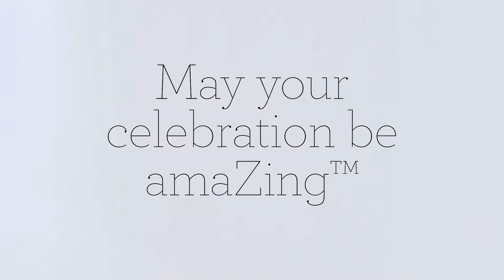May Your Celebration be AmaZing™ with Half the Sugar